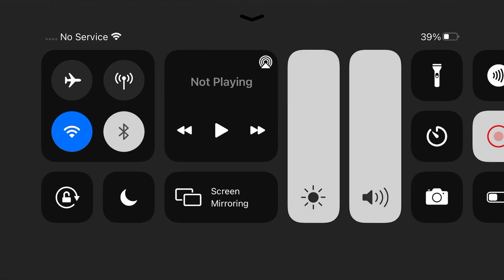(NOT CLICKBAIT) YOU CAN USE THE GREEN HAND AS THE BLUE IN MOBILE POPPY PLAYTIME CHAPTER 2 FIAW.?!